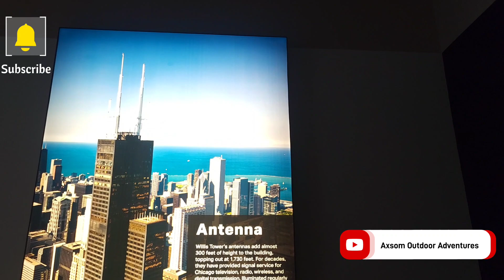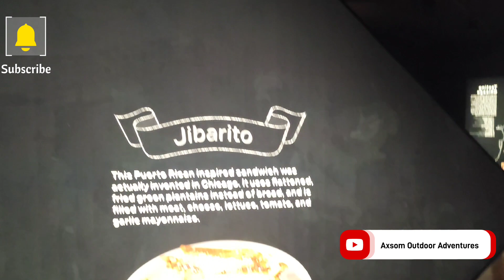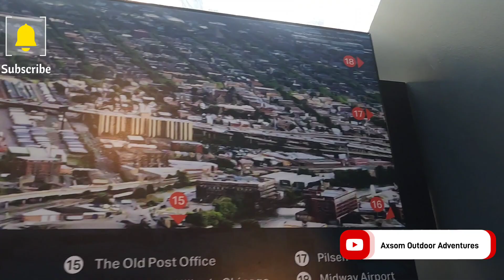Skydeck Chicago Sears/Willis Tower